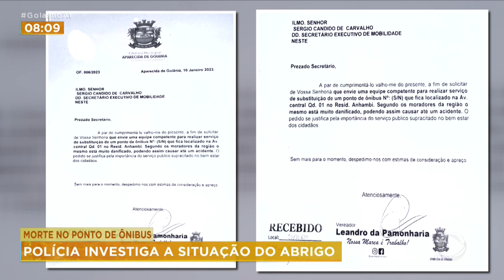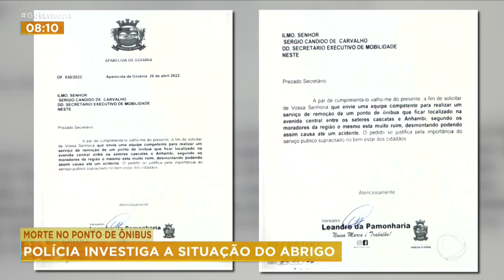MORTE NO PONTO DE ÔNIBUS: POLÍCIA INVESTIGA A SITUAÇÃO DO ABRIGO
A POLÍCIA CIVIL INVESTIGA A SITUAÇÃO DO ABRIGO QUE CAIU EM CIMA DE WELLINGTON OLIVEIRA, DE 27 ANOS.